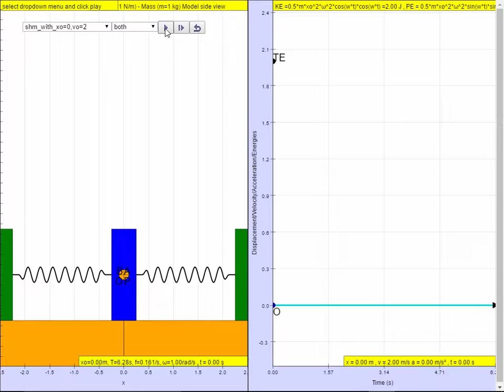Energy versus time from Harmonic Motion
10.3 Variation with Time of Energy in Simple Harmonic Motion JavaScript HTML5 Applet Simulation Model